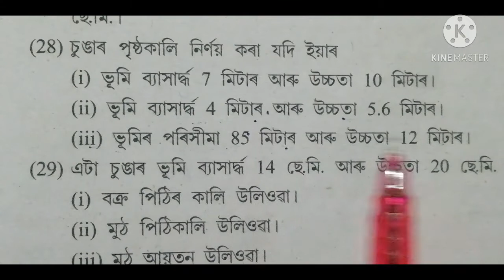Class10: Chapter: পুনৰালোচনা// Revision// Exercise: R-6//Q.28